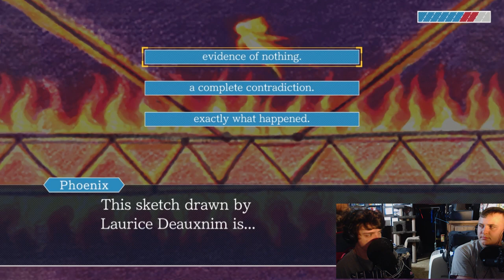Swinging Around - Ace Attorney: Trials and Tribulations (Part Fifty-Eight)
Who are you? Why are you here? Oh the video? That's right I forgot that I do descriptions for YouTube videos.